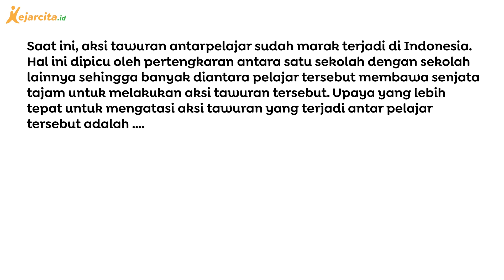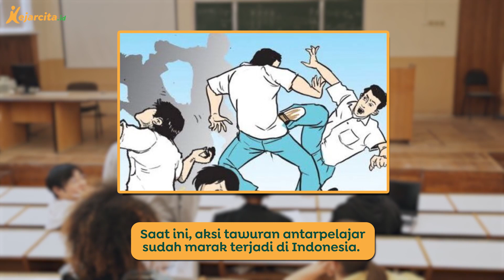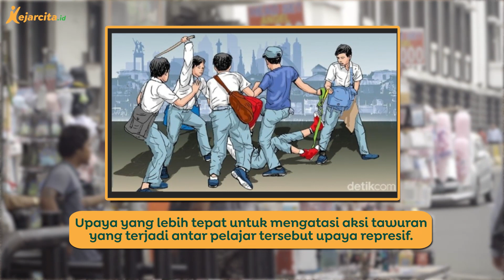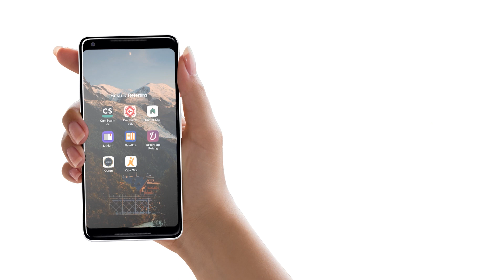Upaya untuk Mengatasi Aksi Tawuran Antar Pelajar | PKN SMP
Upaya untuk Mengatasi Aksi Tawuran Antar Pelajar  (Contoh Soal Materi Keberagaman Masyarakat Indonesia dalam Bingkai Bhinneka Tunggal Ika, PKN SMP Kelas 9)
Di samping menjadi kekayaan bangsa, keberagaman di Indonesia juga dapat menjadi bumerang bagi bangsanya sendiri. Hal ini dapat terjadi apabila setiap bangsa Indonesia tidak mampu menerima keberagaman yang ada pada bangsanya. Hal tersebut dapat memicu terjadinya konflik, perselisihan, dan pertengkaran dalam masyarakat yang dapat merusak persatuan dan kesatuan bangsa Indonesia.
Menurut teman kece apa salah satu bentuk konflik yang terjadi di Indonesia?
Salam!